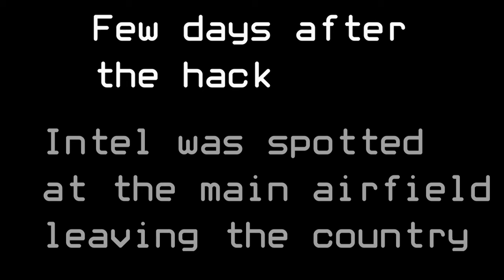ARMA 3- The Grey Ghost Program- Air-Raid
This is the Mission log, where the grey ghost sent in to get a set of hacked intel on the program that somehow fell into the csat hands.

and going to the recruitment chat and saying 'hi and waiting for someone to respond